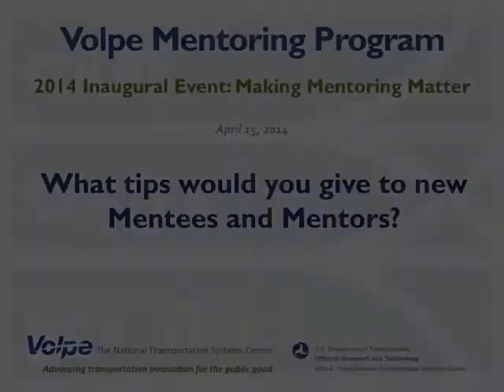Mentoring Panel Tips for New Mentees & Mentors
The Volpe Mentoring Program panel discussion, Making Mentoring Matter. Panel members discuss a range of topics with the goal of advising how to make mentoring matter for employees thinking of either formally or informally participating in a mentoring partnership and for current Mentoring Program participants. Panel Members:
Robert C. Johns, Director and Associate Administrator
Anne D. Aylward, Deputy Associate Administrator for Research and Innovation
David S. Ishihara, Deputy Associate Administrator for Operations
Gregory D. Winfree, Assistant Secretary, Office of Research and Technology, Office of the Secretary of Transportation